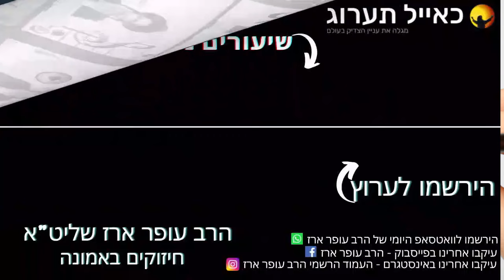הרב עופר ארז - ✨ העבודה כנגד היצר הרע (פדיון נפש מידי יום⏰למסירת שמות בתיאור)👇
הרב עופר ארז עורך פדיון נפש מידי יום⏰
✨ למסירת שמות ולזכות בישועות וברכות, הקליקו על הקישור:

🙏 כל התרומות להפצת תורה ולזיכוי הרבים